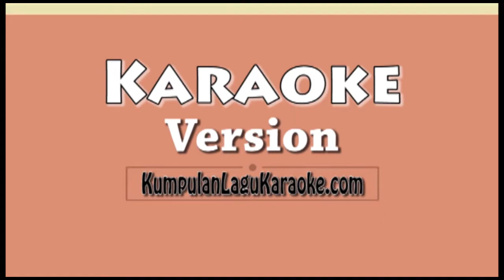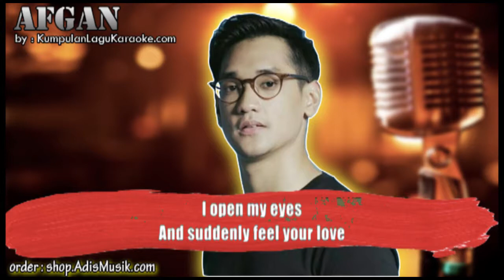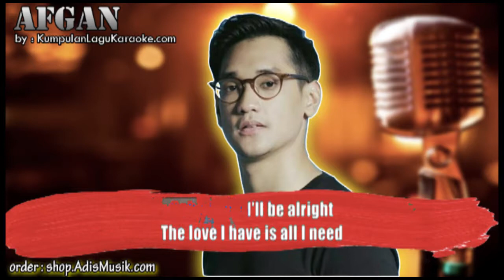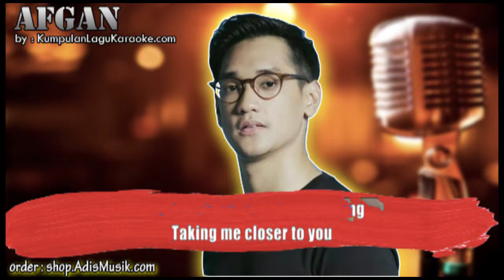BRAND NEW DAY - AFGAN Karaoke